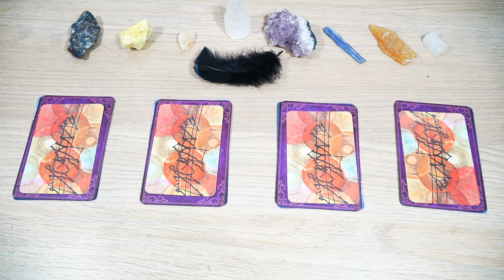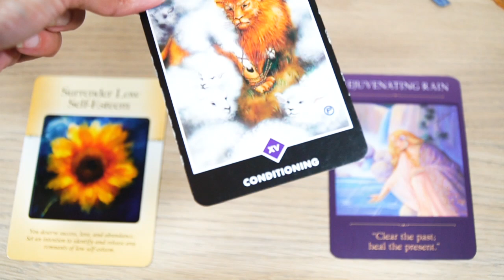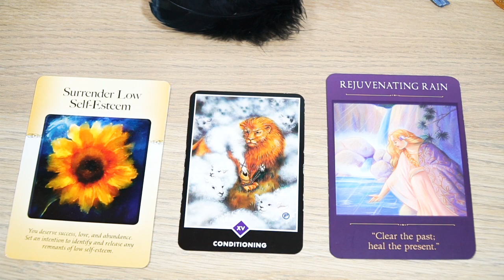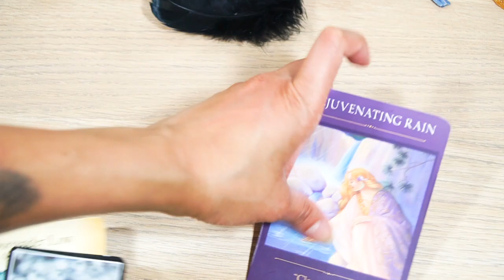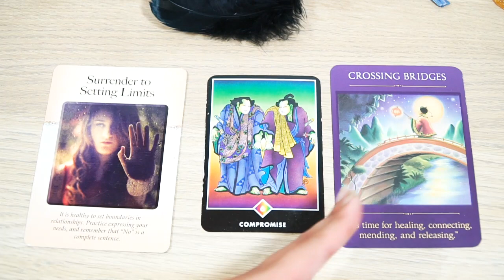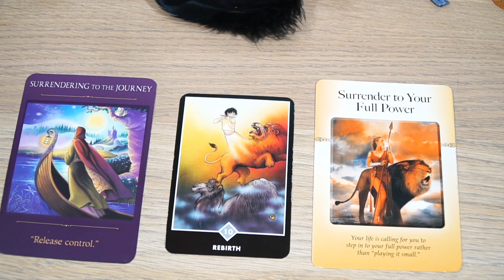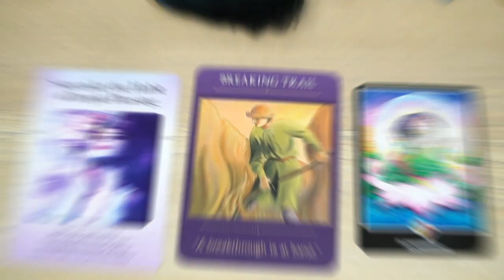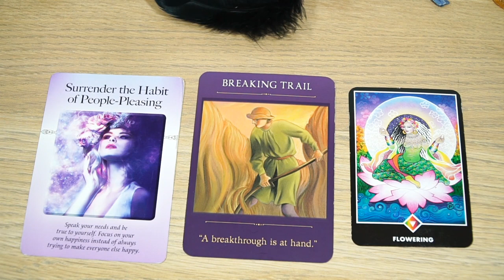PICK A CARD & FIND OUT WHAT YOU NEED TO PURGE RIGHT NOW?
I do "Pick a Card" readings on my channel every Friday and today's reading is all about what you need to purge!

♥ Readings, cleansing sprays, bay leaves, crystals, & jewelry ♥

✉ ATTENTION BRANDS/COMPANIES ✉